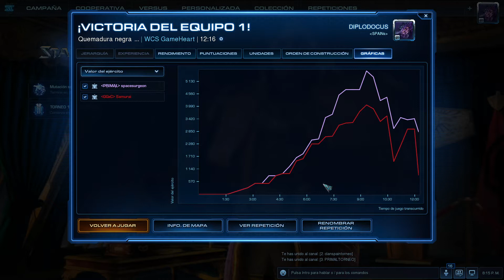STARCRAFT 2-Berserker Team League EU Season 2 División Thor - PRIMAL VS GGxC